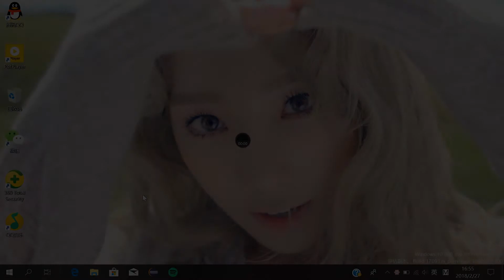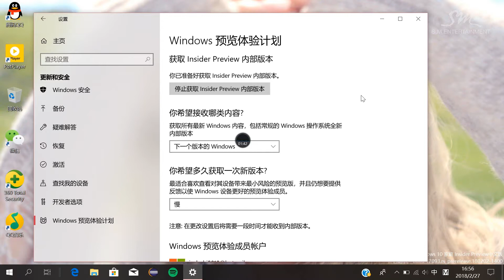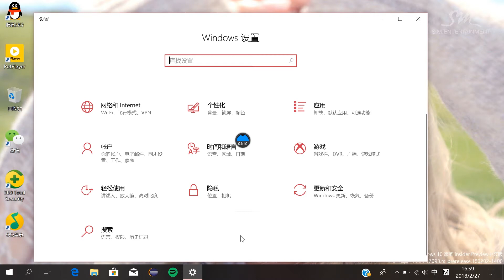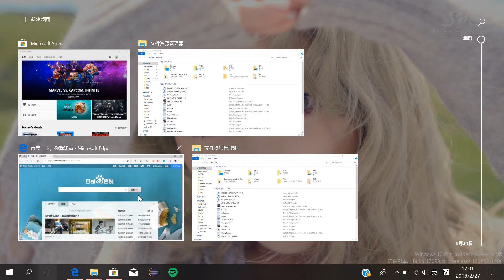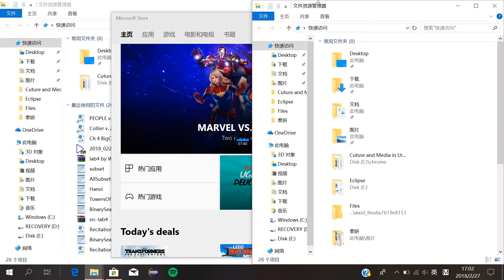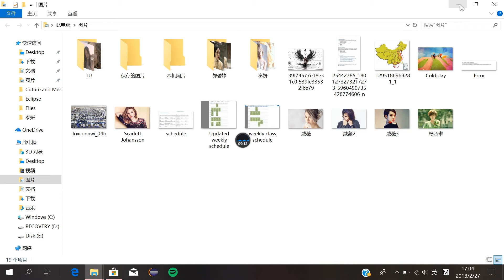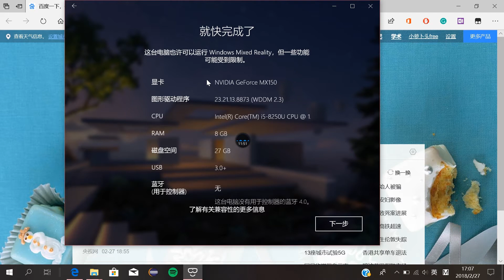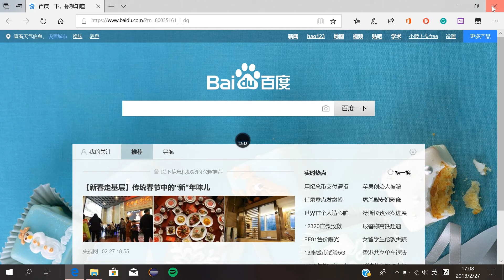Win10预览版体验+MWC亮点简述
由于手残体验了大半月的Win10开发者预览版系统，系统各种卡死崩溃之余，欣喜地发现了WIn10一些人性化的改进，于是制作了这期视频，附加上推广一下MWC2018. 希望大家喜欢，欢迎点赞和订阅~

微信公众号：Captain Tech
微博：CaptainTech
ins: jack.shi2010